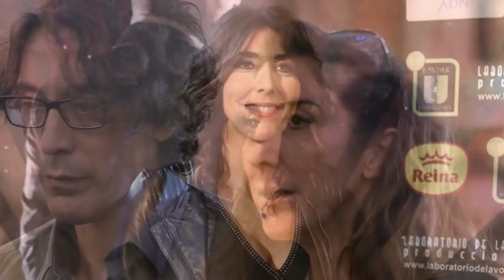El inesperado despido de Paz Padilla de Sálvame que los medios comentan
La presentadora de telecinco dice adiós.